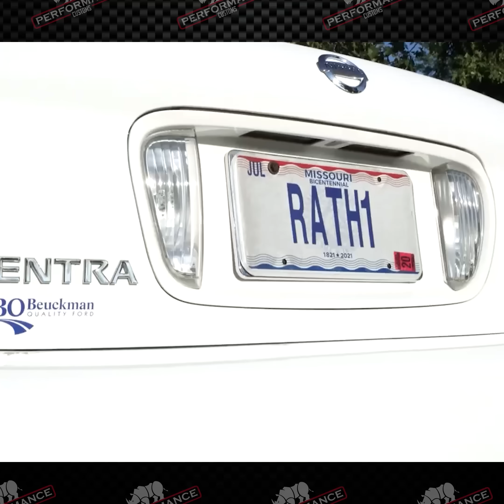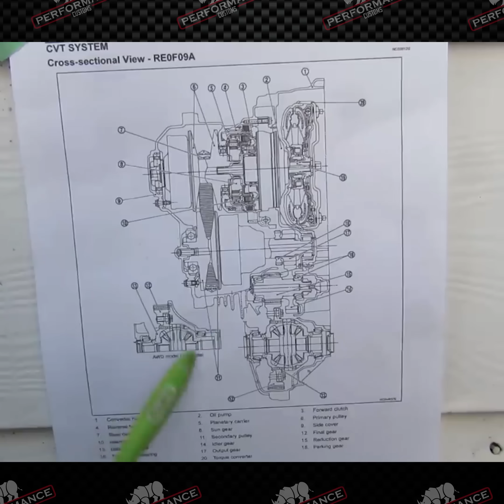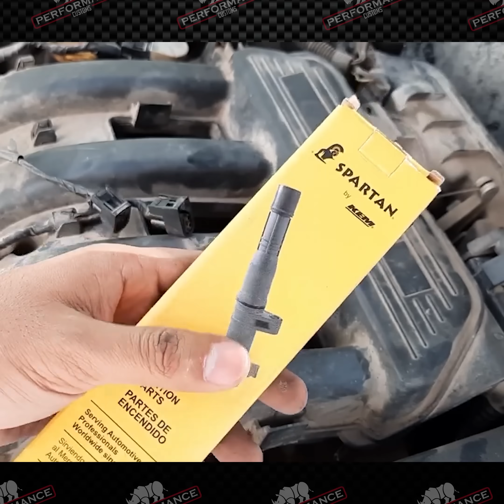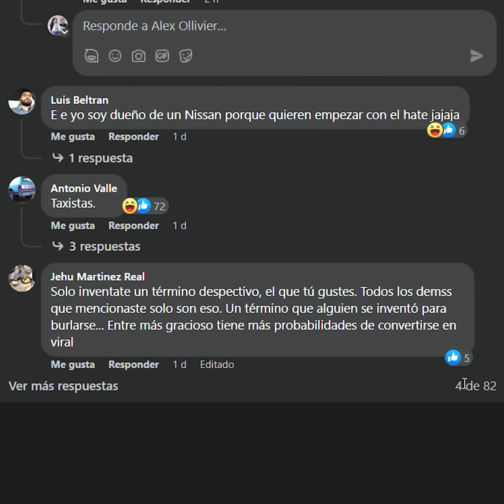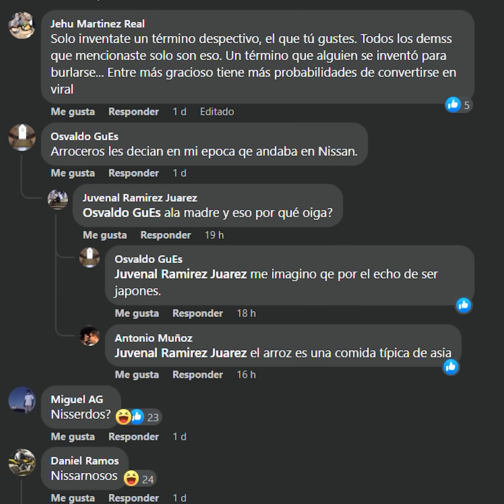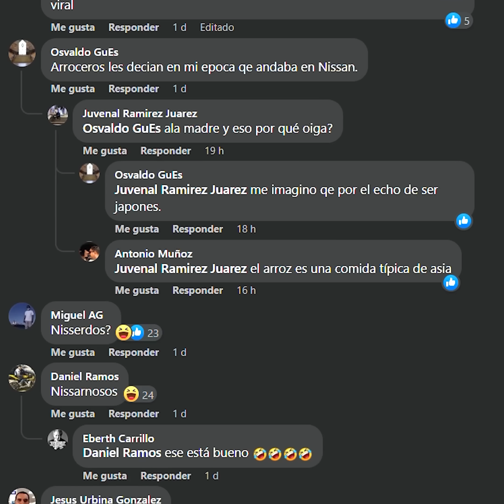Los PEORES Nissan!!! (Ni Se Te Ocurra Comprarlos...)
Todos los carros fallan!! No importa de que marca sean, pero en el caso de los Nissan...Hay unos productos que son bien bien malos! y hoy vamos a hablar de ellos!!!

Colaboraciones